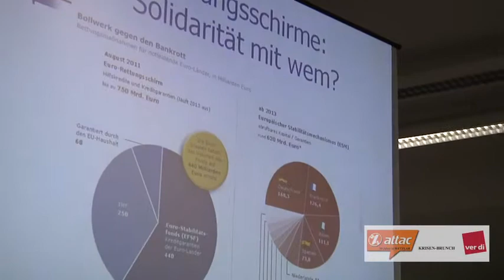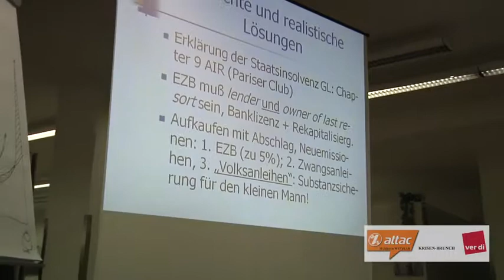Krisen-Brunch: Prof. Dr. Helge P e u k e r t Teil 6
attac-Wetzlar und ver.di hatten zu einem Krisen-Brunch (Frühstück) eingeladen.

THEMA: Die Finanzmarkt- und Eurokrise: Wer schützt die Bürger und Steuerzahler? Kommt  eine Währungsreform? Banken in die Schranken -- aber wie?

Referent und Diskussionspartner:
Prof. Dr.  Helge P e u k e r t
Finanzwissenschaftler von der Universität Erfurt -- wohnhaft in Wetzlar. Er ist als verständlicher Experte bekannt durch Veröffentlichungen, TV- und Radiointerviews (siehe Internet).

Samstag, 18. Februar ab 11 Uhr
(vorgezogener Aschermittwoch...)

im Laden der Wetzlarer Tafel
(Ausgabe- und Begegnungsstätte, Bahnhofstr. 7, gegenüber ehemaligen Kaufhaus Mauricius)

Weitere Themen:
Was sind die Hintergründe für die Wirtschafts- und Sozialkrise? Ist Gier und Rendite ein Menschenrecht? Wann kommt der Crash?